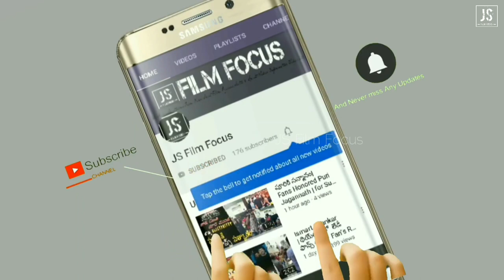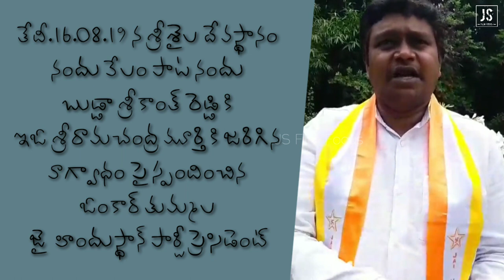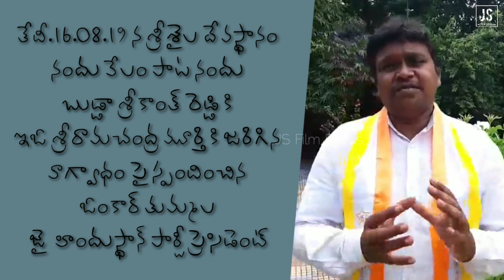Jai Hindustan party president Omkar Respond |16.08.19 SSD Tenders Issue | Budda Srikanth reddy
శ్రీశైల దేవస్థానంలో 16.08.19 న అన్యమతస్థులను టెండర్లకు ఆహ్వానించడం పై జరిగిన BJP బుడ్డా శ్రీకాంత్ రెడ్డి, E.O శ్రీరామచంద్ర మూర్తి మధ్య వాగ్వాదం పై స్పందించిన జై హిందూస్థాన్ పార్టీ ప్రెసిడెంట్ ఓంకార్ తుమ్మ